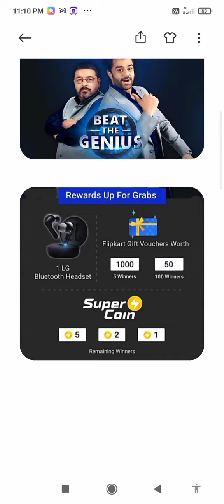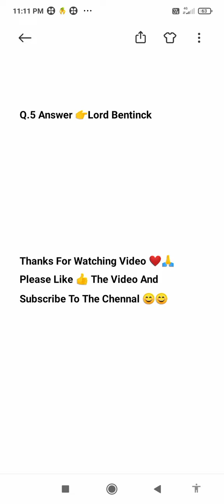Flipkart Beat The Genius Today Answer Episode 23 From London To Paris Date 7 July 2021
Season 1

About This Video :

  In this video this is the correct answer of Flipkart Quiz Game Show Beat The Genius, this show is hosted by Manish Paul, with him is Quiz Master Pranab Mukherjee,You can win Gift Vouchers and SuperCoin by answering all the 5 questions asked in this show correctly.

All Topics Covered :

Flipkart Beat The Genius Today Answer

Beat The Genius Today Answer

Beat The Genius Flipkart Today Answer

Beat The Genius Today Quiz Answer

Beat The Genius Quiz Today Answer Flipkart

Beat The Genius Quiz Today Answer

Knowledge Ki Jung

Flipkart Quiz Today Answer

Flipkart Quiz

Daily Quiz Answer Flipkart

Beat The Genius Episode 23

Beat The Genius 7 July